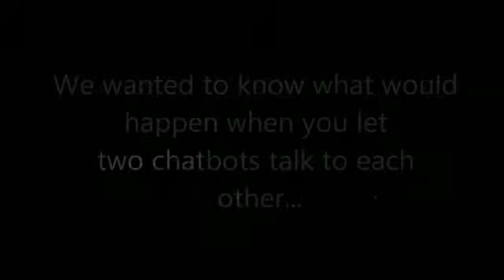Cleverbot Clever them! Cleverbot AI Avatars talk to each other about life, the universe and everything5